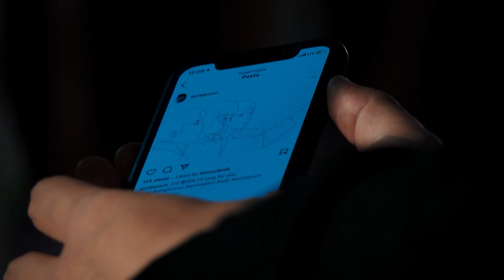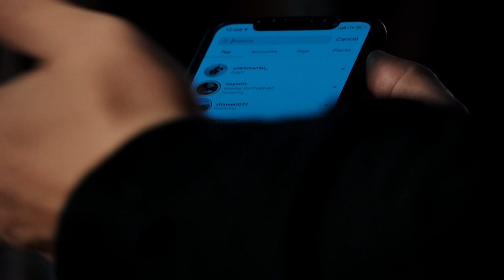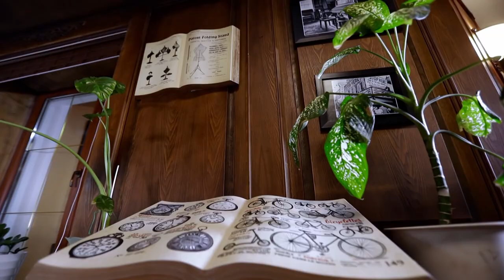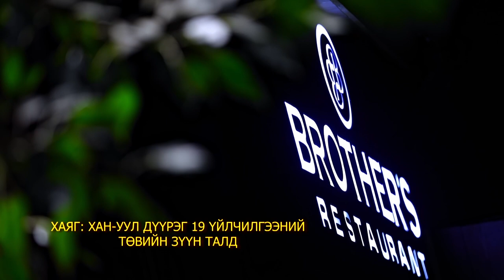Tem's night show - Ц.Бат-Оргил | Bat-Orgil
"Tem's night" шоунд Дамбжаа ноёны дүрээр үзэгчдэд хоногшсон "Мөнх Тунх"-ын зохиолч, найруулагч Ц.Бат-Оргил оролцлоо.